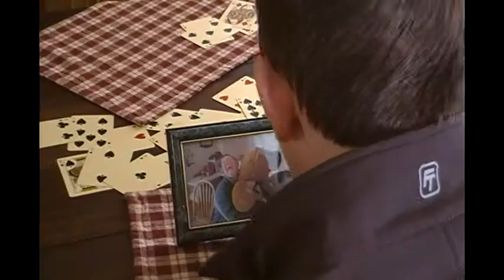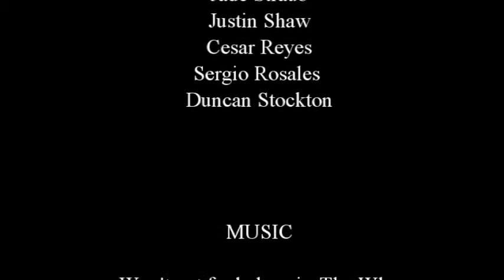Who Done it?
The greatest mystery of all time will finally be solved. Who stole Scott's teddy bear?